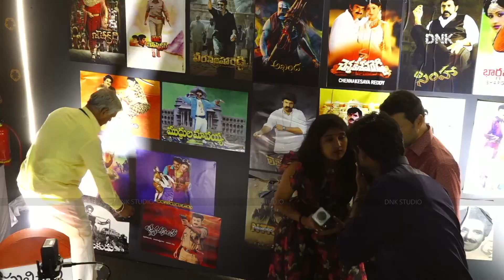వీరసింహుని విజయోత్సవం | Veera Simha Reddy | Balakrishna | Gopichand